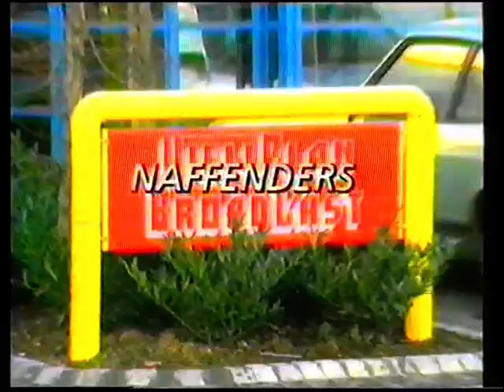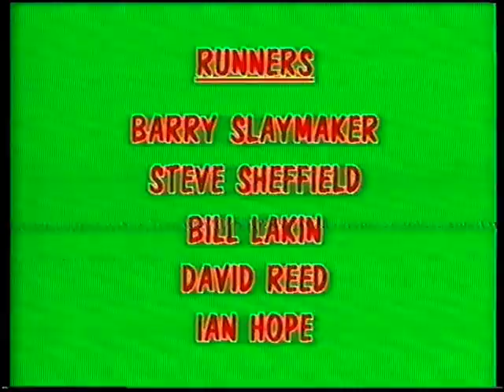Viewplan Christmas video excerpts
Sorry about the quality- this came off one of the last surviving VHS copies